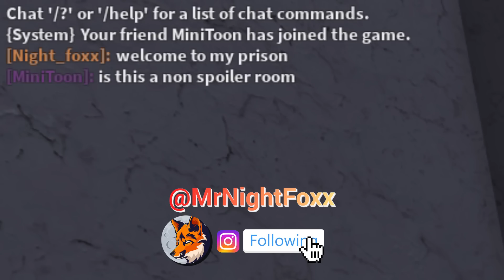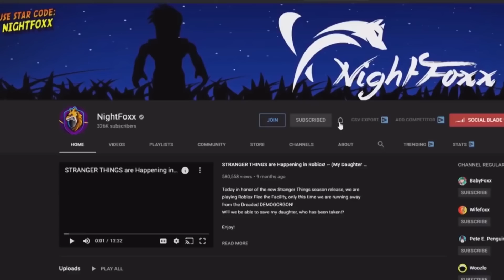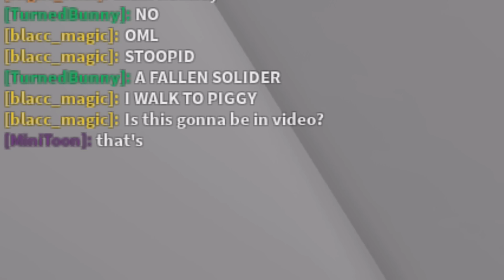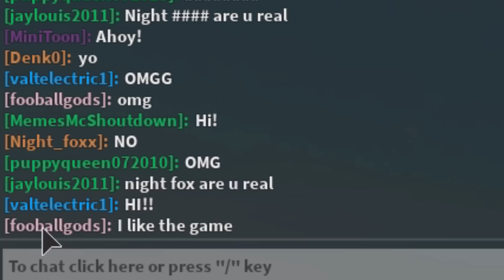MINITOON (Piggy Creator) MADE ME PLAY HIS TROLL MAP... AS REVENGE! -- ROBLOX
Today, @DaMiniToon the creator of Piggy, made me play a Troll map he made for me in retaliation to a troll map I made him play!